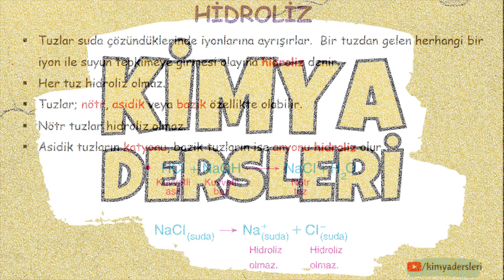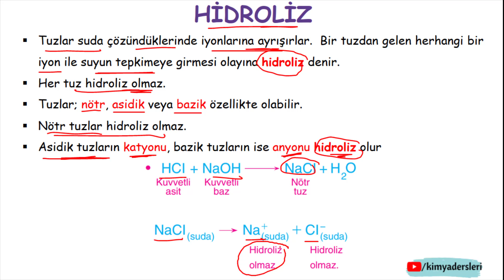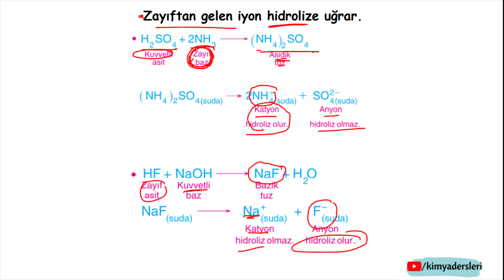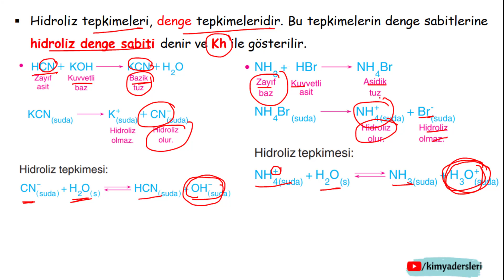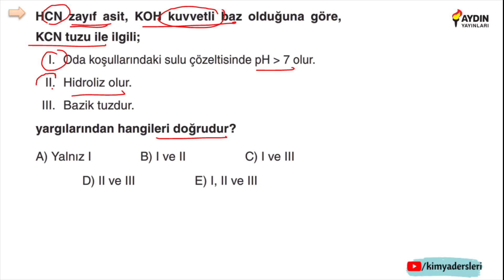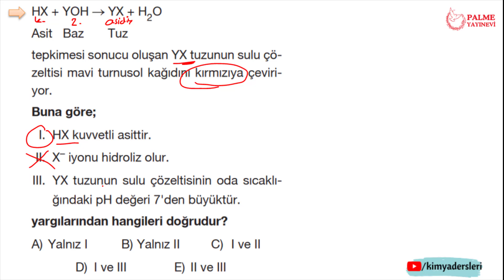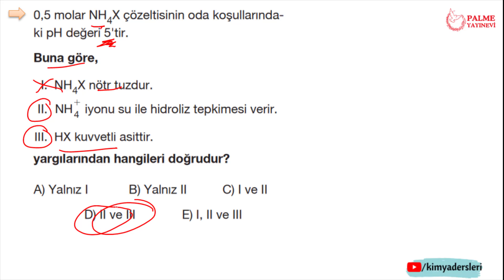Hidroliz | AYT Kimya 2021 | 11.Sınıf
Kimyasal Tepkimelerde Denge ünitesine "Hidroliz" kısmı ile devam ediyoruz. Hepinize kolay gelsin.

Not: Bu videodaki içerik "palme yayınları" ve "aydın yayınları"  kimya konu anlatım ve soru bankası kitaplarının bir kısmı kullanılarak hazırlanmıştır. Kullanımı için kitapların yazarlarından izin alınmıştır.

💯 AYT Kimya için önemli ve dikkat edilmesi gereken noktaları anlattığım "AYT Son Tekrar" serisine bakabilirsin.

Bölümler
00:00 Giriş
00:48 Hidroliz
04:41 Soru Çözümü